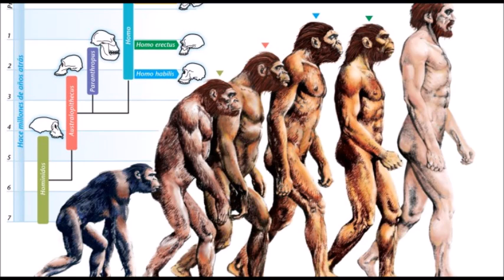The Secret Past of Antarctica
A brief history of Antarctica adequately provides a contextual background by which a clearer perspective on our current dilemma can be understood. Recent studies reveal that Antarctica, India and Africa once comprised the supercontinent Gondwana until they broke apart roughly 80 million years ago. Antarctica was teeming with both animal and plant life and the landscape was largely flat and demarcated by a slow moving river. ​